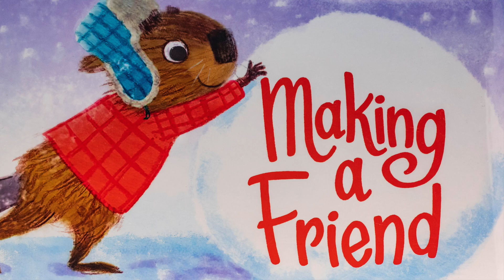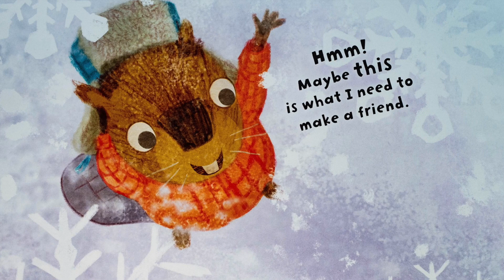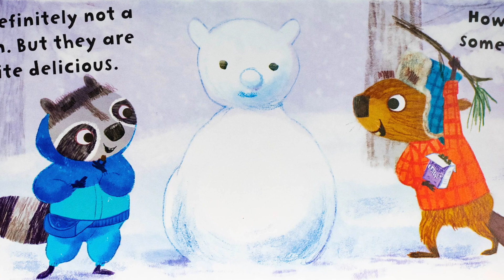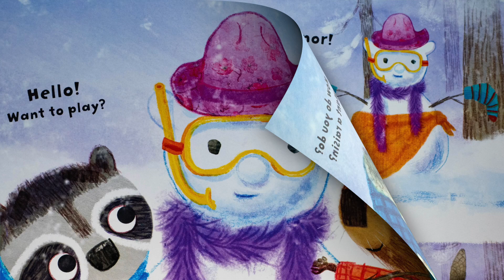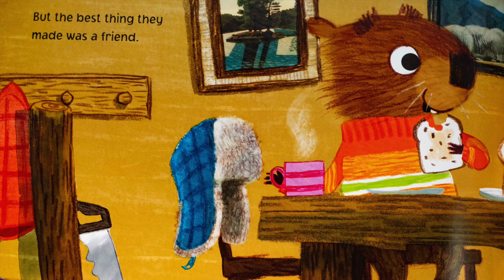Read along - Making a Friend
Beaver has a hard time making friends.  A sudden snowstorm gives him an idea.  Will he make a friend?  Let's see what happens!

Written by Tammi Sauer
Illustrated by Alison Friend

Intro/Wrap-up animation through Animaker

If you like this video,  please consider supporting my work and buy me a cup of coffee